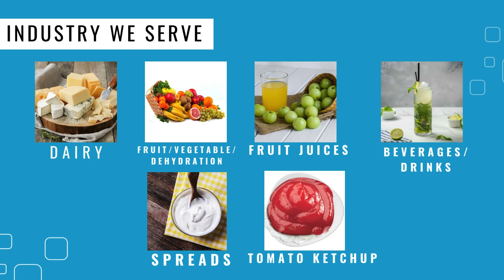Introducing OM Sky ProcessPack Solutions Machine!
Upgrade your packaging process with the cutting-edge technology of OM Sky ProcessPack Solutions. Our machine offers:

🔹 High Efficiency: Streamline your production with faster, more reliable packaging.
🔹 Versatility: Perfect for a wide range of products and packaging types.
🔹 Precision: Ensure consistent quality with state-of-the-art technology.
🔹 User-Friendly: Easy to operate and maintain for seamless integration into your workflow.

Transform your packaging operations with OM Sky ProcessPack Solutions. Experience the future of packaging today! 🚀